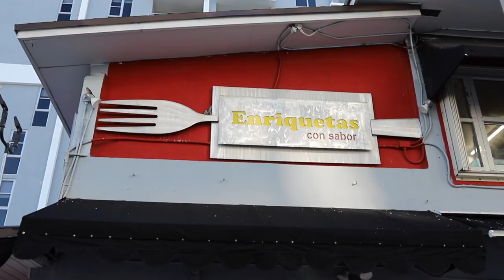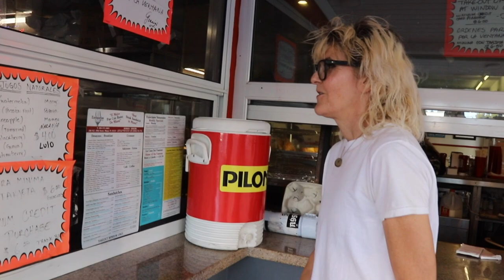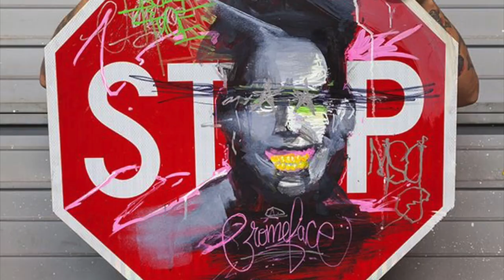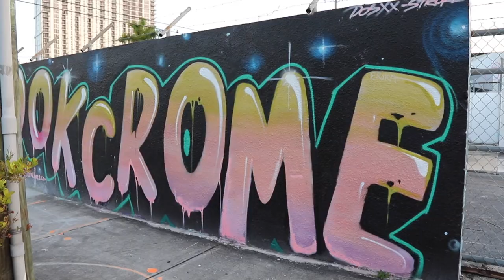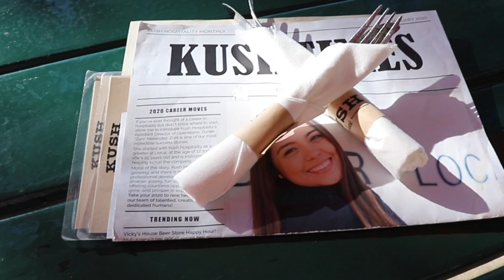Wynwood MIAMI Graffiti & Food Tour w/ Legendary Graffiti Artist CROME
In this WYNWOOD, MIAMI GRAFFITI & FOOD tour we visit the vibrant neighborhood of Wynwood, which has more graffiti and street art than anywhere else in the United States. We not only visit a long-standing Cuban cafeteria & take-a-way spot that has withstood the pressures of gentrification in this Miami neighborhood but also spend time with our friend, the infamous Miami graffiti artist, CROME as he paints a wall in Wynwood.

We not only have some delicious food and drinks with the legendary CROME in Wynwood but also listen to CROME as he paints and explains how he got his tag and the inspiration behind his graffiti including his "forced" collaboration with famous street artist @alecmonopoly as well as some other interesting stories.

 Places we visit include:

1. Enriquetas: 186 NE 29th Street, Miami Florida
2. CROME live painting at wall at 3101 N. Miami Avenue
3. CROME "Thief in the Night" mural / "forced" collaboration with street artist Alec Monopoly @alecmonopoly mural off NW 20th Street at N. Miami Avenue
4. Kush: 2003 N. Miami Avenue at NW 20th Street

Our rescue dog, Hudson comes along with us as we travel around Miami sampling street food and looking at graffiti art.

Follow CROME on Instagram @cromeface

In our videos we will showcase portraits of storefronts and shop owners in New York City & capture moments of city life that capture the spirit, energy and cultural diversity of individual neighborhoods. We also bring our dog, Hudson along whenever we can.